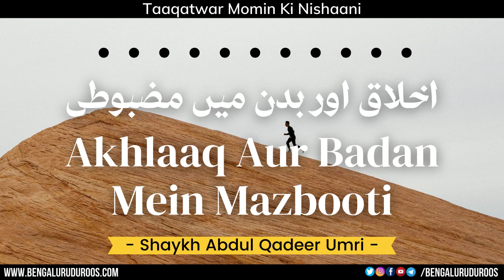Akhlaaq Aur Badan Mein Mazbooti | Shaykh Abdul Qadeer Umri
This clip is taken from the Lecture:
Taaqatwar Momin Kaun Hai

٠٠٠٠٠٠٠٠٠٠٠٠٠٠٠٠٠٠٠٠٠٠٠٠٠٠٠٠٠٠٠٠٠٠٠٠٠٠٠٠